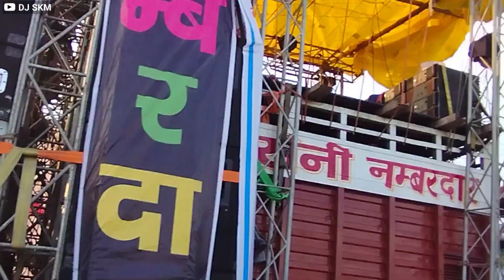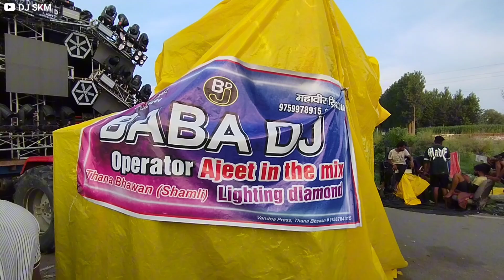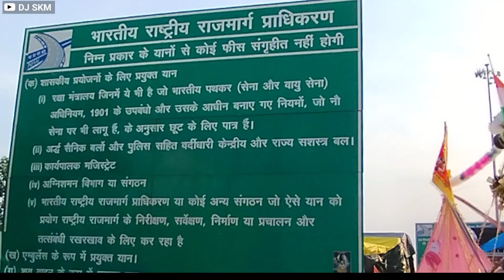HARIDWAR KAWAD MELA ME KON KON DJ AYA 😱 | HARIDWAR KAWAD YATRA 2024 😌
2024 kawad yatrakawad
kawad yatra 2024 dj
best kawad yatra 2024
kanwad yatra 2024
kawad yatra 2024 video
kavad yatra 2024
sawan kawad yatra 2024 new
dak kawad yatra 2024
haridwar kavad yatra 2024
shivratri kawad yatra 2024
kawad 2024 dj
dj kawad 2024
kawad mela 2024